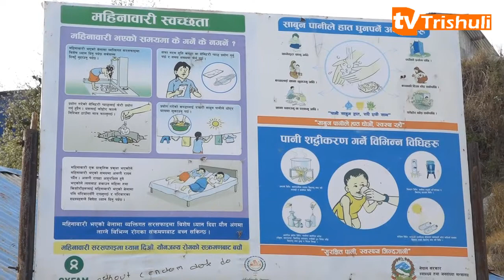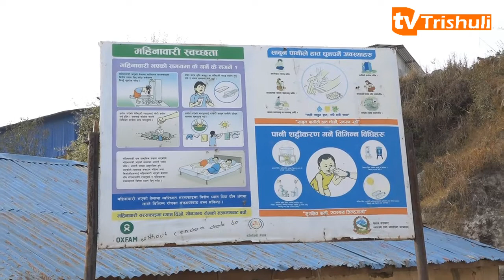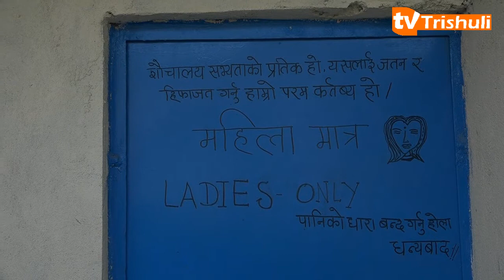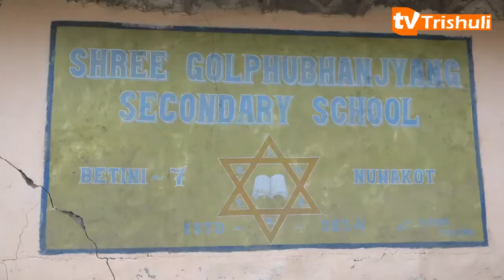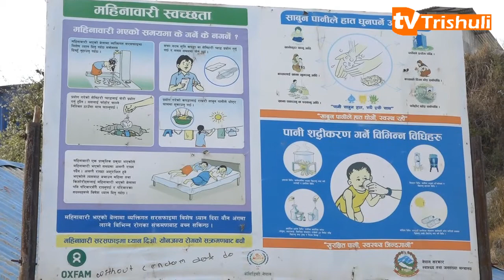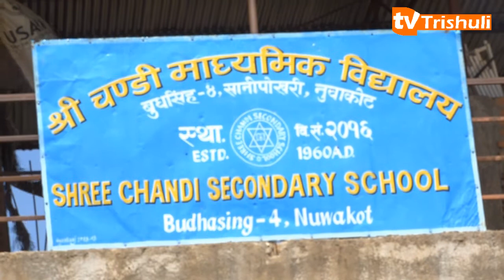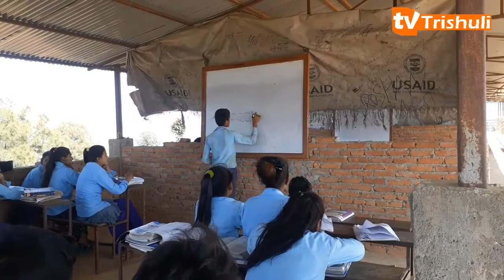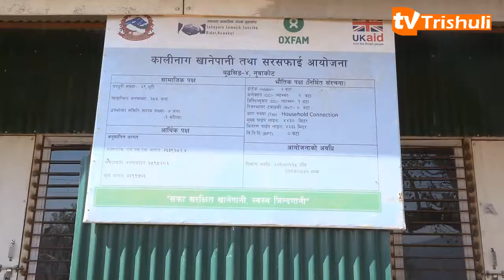Nuwakot Update Sanitary pad Golfubhanjyang and Budhasing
सामुदायिक विद्यालयहरुमा परिर्वतनको नमूना, नुवाकोटको गोल्फुभञ्याङ्ग मावि, कौकेश्वरी मावि र चण्डी माविमा छात्रामैत्री शौचालय, रजश्वला भएका किशोरीलाई स्कुलमै प्याड उपलब्ध ।